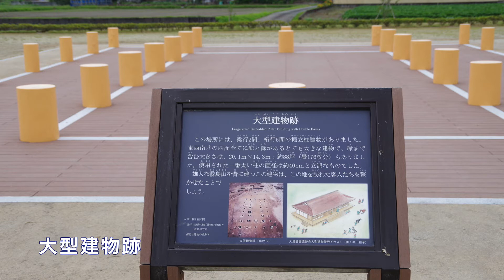大島畠田遺跡(都城市文化財)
大島畠田遺跡は大島畠田遺跡は、今ら約1100年前、平安時代の豪族の館の跡です。
大型掘立柱建物をはじめ、多数の掘立柱建物、池状遺構、門や柵など多数の遺構のほか、多量の土師器、貴重な輸入陶磁器なども数多く出土しました。
河川を利用した交通・交易によって栄えた地元有力層の邸宅跡と考えられています。
この頃の地方豪族の館の跡は、全国的にも珍しく、国指定史跡となっています。

※字幕中「6000平方キロメートル」となっているのは「26,660.56平方メートル」の間違いです。

くわしくはコチラ(都城市ホームページへリンク)